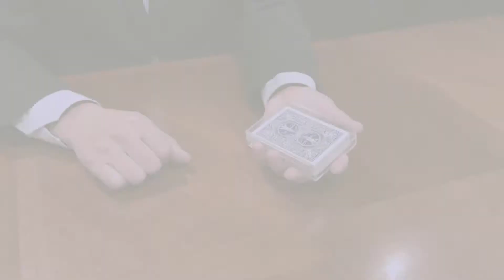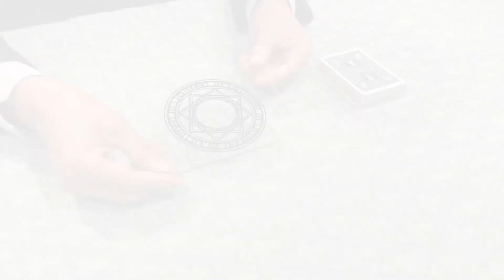Ultra Gravity Box (Tenyo 2020)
Ultra Gravity Box (Tenyo 2020) - Zauberschule Franken